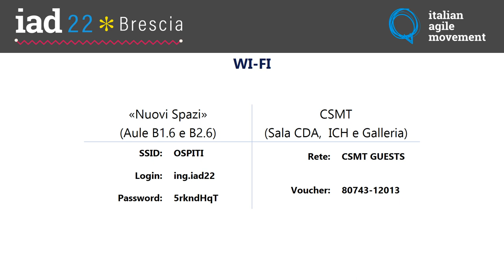IAD22 Agile Day